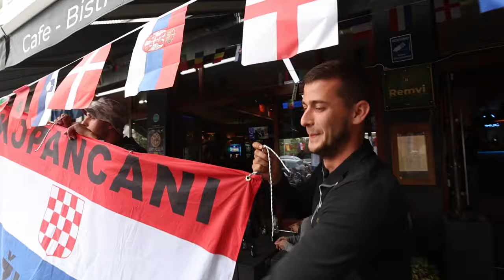Navijači pjesmom dočekali Kristijana Detića koji je pješačio 1000 kilometara do Berlina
Hrvatski navijač Kristijan Detić je 25. svibnja točno u podne krenuo pješice iz Črešnjeva prema Berlinu, u koji je stigao danas oko 13:30. Detić je član kluba navijača hrvatske reprezentacije Mi Hrvati te je na taj način odlučio dati podršku reprezentaciji, izborniku Daliću, kapetanu Modriću i stručnom stožeru. Otkrio nam je da je do Berlina stigao poprilično umoran.